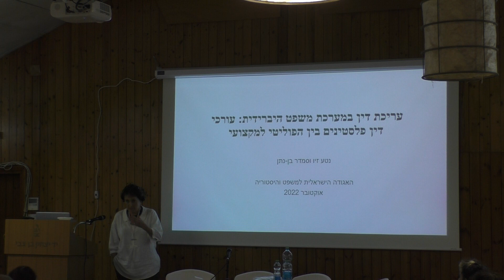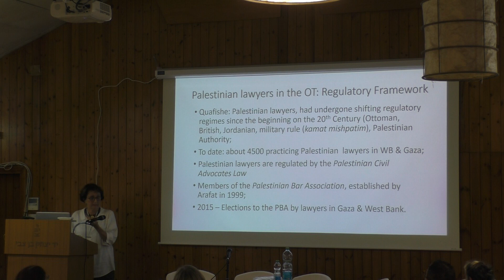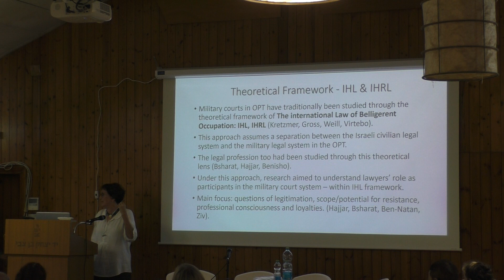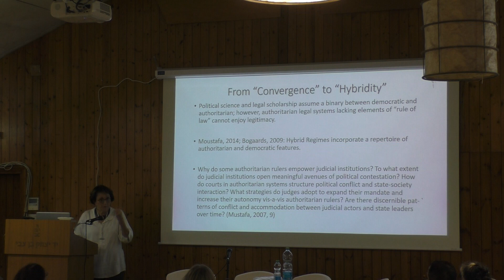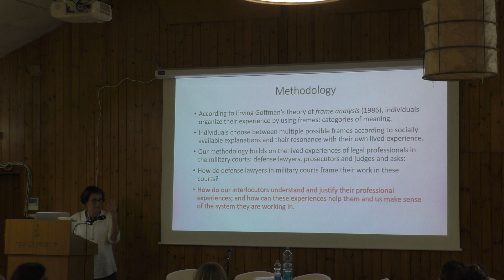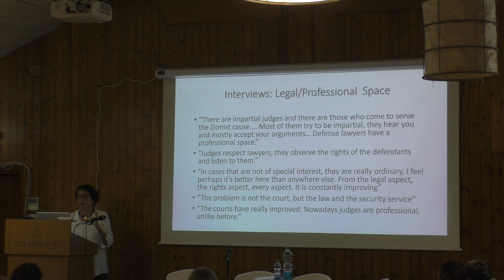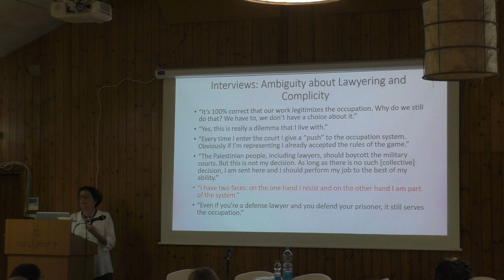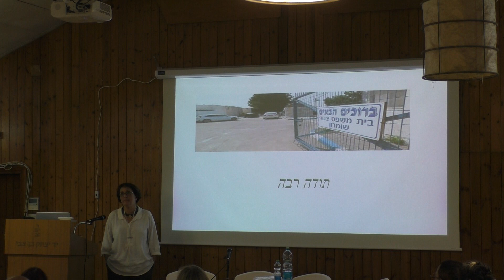פרופ' נטע זיו I ד״ר סמדר בן-נתן I הכנס ה-18 של הארגון הישראלי להיסטוריה ומשפט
פרופ' נטע זיו I הפקולטה למשפטים I אוניברסיטת תל אביב
ד״ר סמדר בן-נתן I אוניברסיטת וושינגטון
עריכת דין במערכת משפט היברידית: עורכי דין ישראלים ופלסטינים בבתי המשפט הצבאיים
מושב בנושא: עיצוב פרקטיקות וזהות מקצועית של עורכי דין - היבטים נורמטיביים היסטוריים
כנס בנושא: הפרופסיונלים והפרופסיה המשפטית
הכנס ה-18 של הארגון הישראלי להיסטוריה ומשפט
הארגון הישראלי להיסטוריה ומשפט I יד יצחק בן צבי - המכון לחקר ארץ ישראל וישובה I המכון למשפט והיסטוריה ע"ש קרן דיויד ברג הפקולטה למשפטים ע"ש בוכמן - אוניברסיטת תל אביב